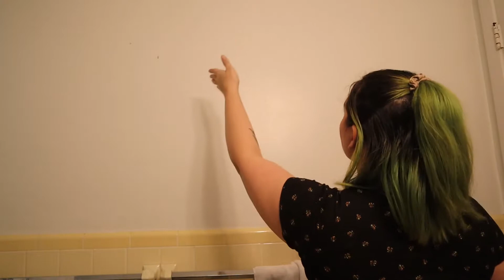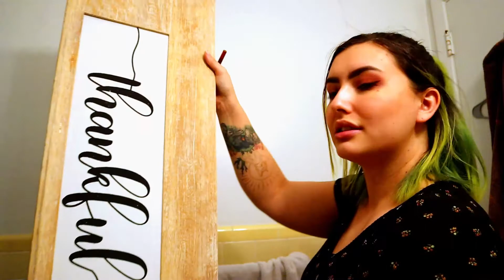New Art & New Year Update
Hey there stranger, I know it has been nearly a month since I last uploaded but I have finally had time to produce a new video. I am going through changes and with that my channel my be changing too.

I want to keep making these videos so I have a way to be creative but with all that is going on in my personal life I have to be realistic in my abilities which means you may be seeing only one video a month from me.

Better than nothing right!?